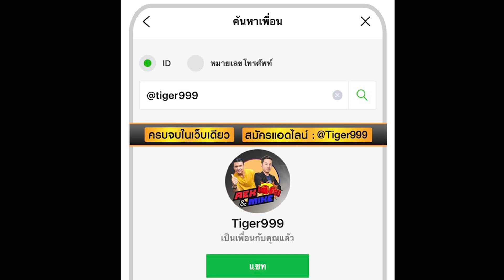เผยสถิติแบบนี้ ไม่ใช่แค่เก๋า แต่ฟอร์มสดด้วย!! บรรลือฤทธิ์ พร้อมสกัด เหนือธรณี(17ก.ค.64 ช่อง3)